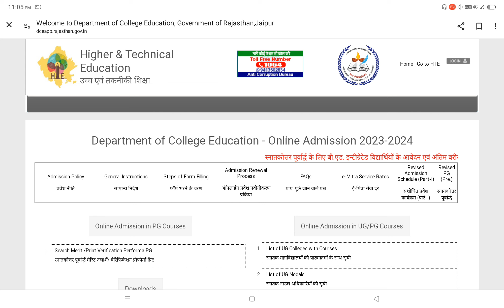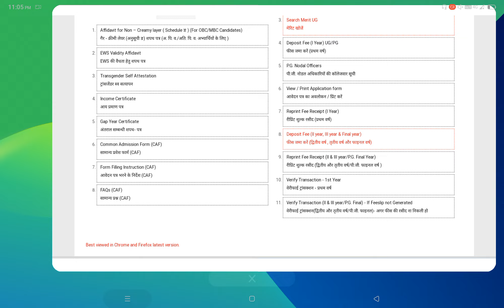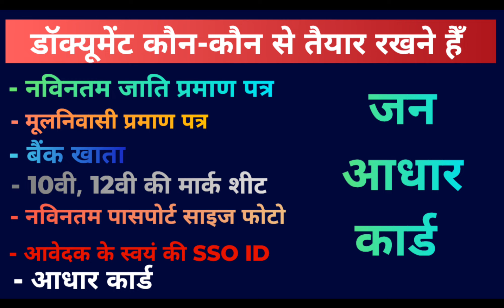govt college ke regular admission form kab bhare jayenge 2024